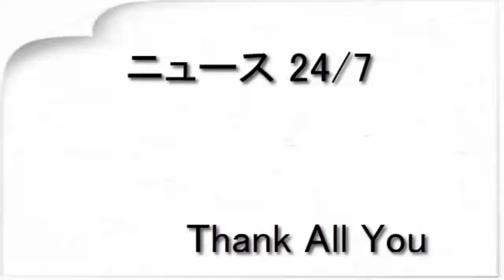吉田羊、新境地に戸惑い「恋愛ものは似合わないような気恥ずかしさがあった」（サンケイスポーツ）